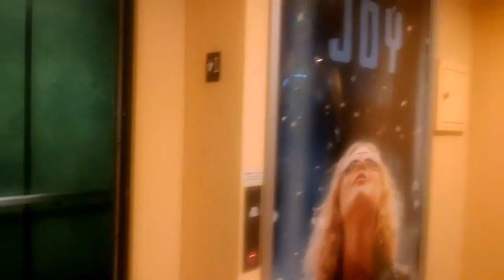Halloween ride on Schindler 330A elevator@Celebration Cinema Gaines Township, MI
I have a trash taste in quality.